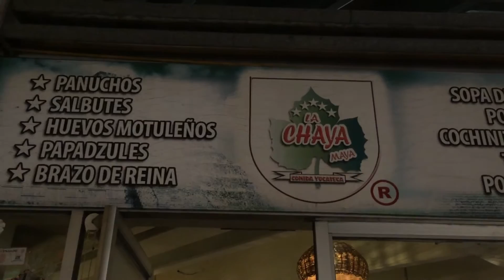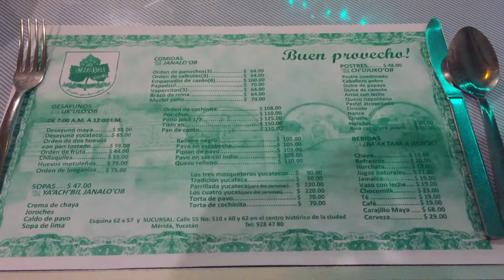La Chaya Maya Merida Yucatan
Sooner or later, whether you live here or are a visitor to Mérida, you will want to find a restaurant in Centro with truly authentic Yucatecan food.

This is the place to have your authentic Mayan food, as you see on this video, the handmade foods are part of the way of life in the authentic restaurant.

Well it was the day of Christmas and as you see on this video there was long waiting time to get in I guess would even on a normal day out side of normal weekend days.

Great food.